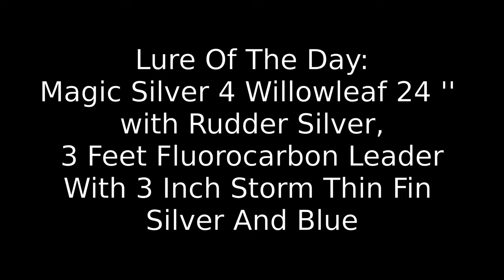Lake Trout Fishing, Cabonga Reservoir. Downrigger And Lure.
Lake trout fishing on the magnificent Cabonga Reservoir.
Downrigger technic.

Filmed with Olympus TG Tracker in 4K

I am using his music for my Intro and Outro.